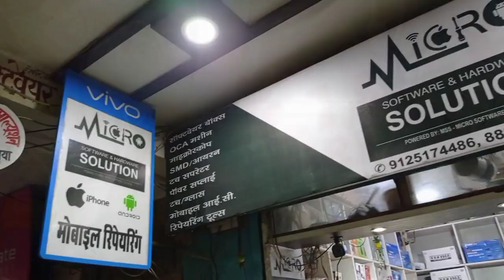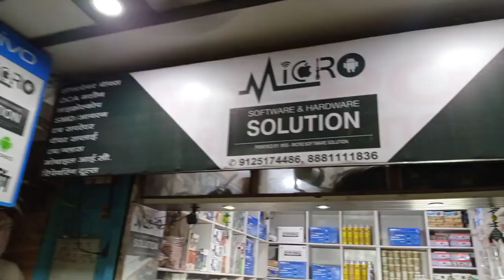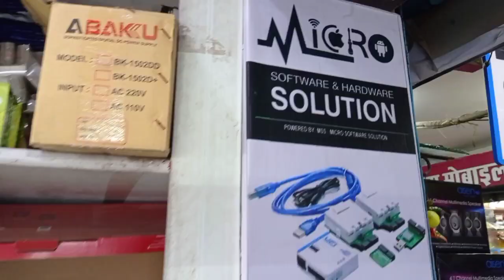chipest second hand mobile gorakhpur| android mobile only 600 rupees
Hello dosto aaj  ke video me second hand mobile ko dikhaya gaya h|

Address:-
micro software / hardware solution
Maya bazar reti road Anand complex group floor shop no 3 gorakhpur Uttar Pradesh

Cover Topic:-
second hand mobile gorakhpur
reti road aanand complex second hand mobile
open box mobile iphone
mobile shope kaise khole
Amazon flipkart stock mobile only 600
I phone 12  pro max